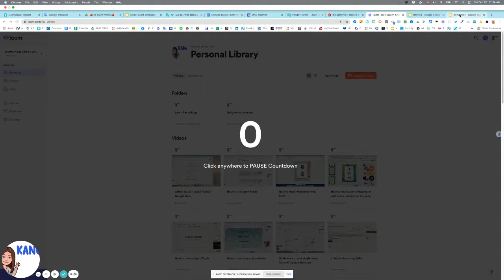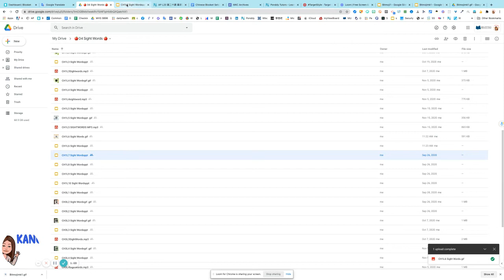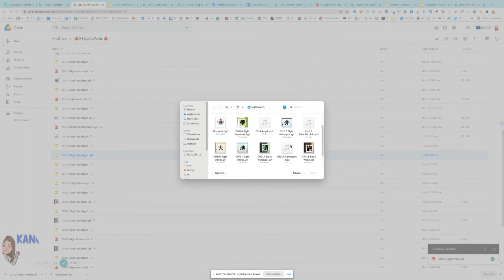How to Create a GIF with Creator Studio